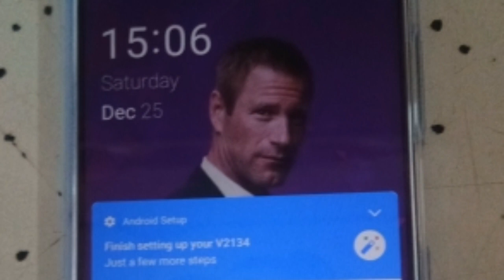UNBOXING MY GIFT THIS CHRISTMAS 2021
Unboxing my gift this Christmas seasons 2021.
Unboxing my gift.
My gift this 2021